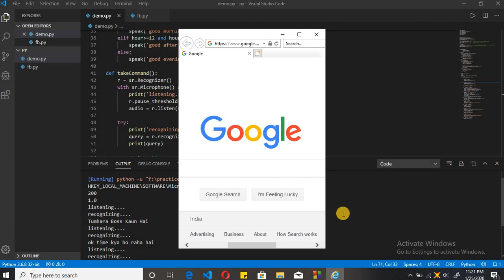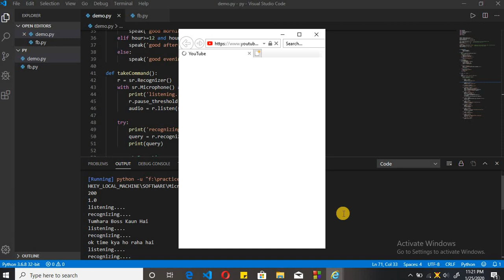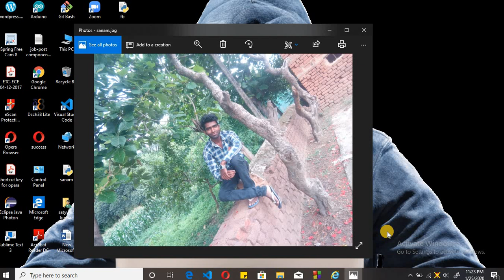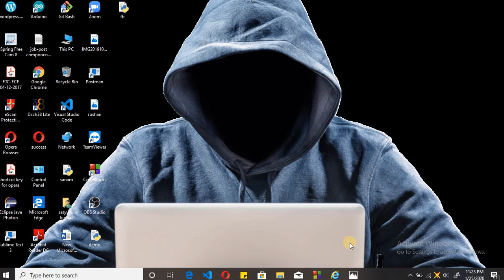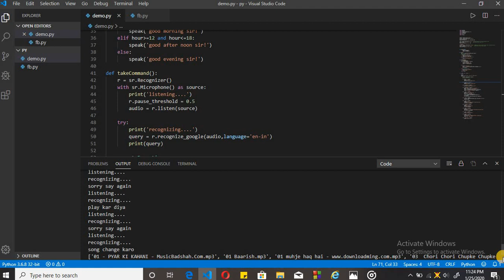python project : AI virtual assistant in python